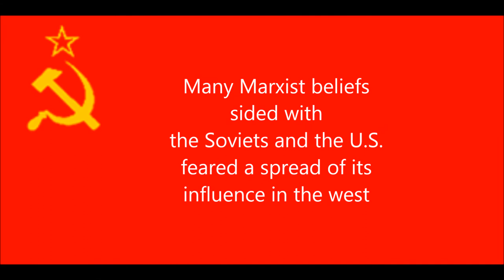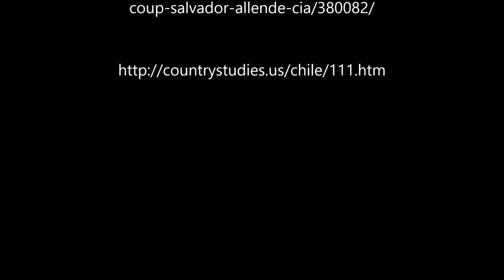US Intervention in Chile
Imperialism Project
Deeney
Period 8